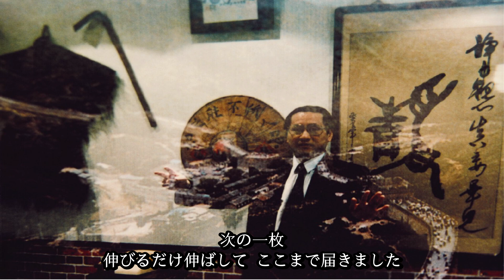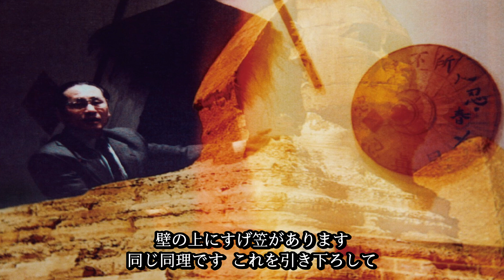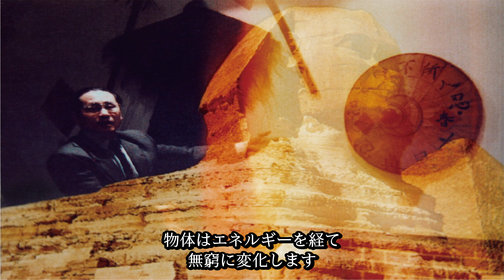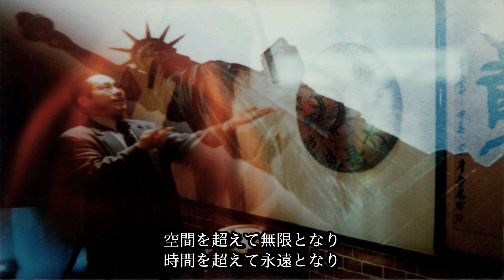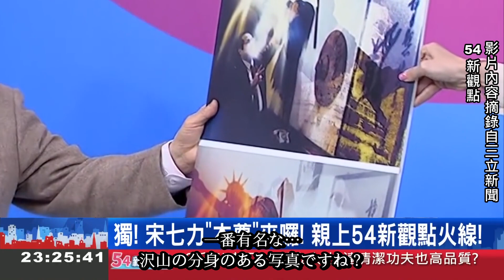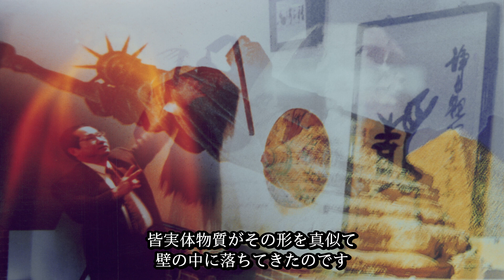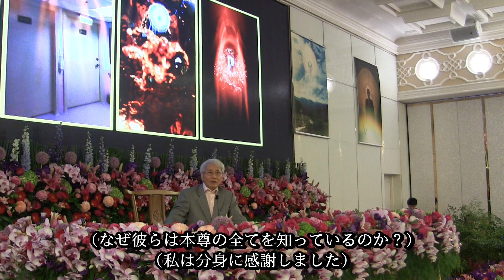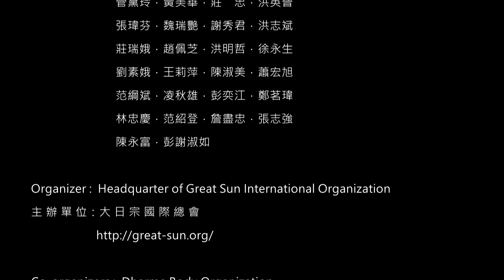NO.94集【照見五蘊皆空】(日本語字幕) -【講演者：宋七力】